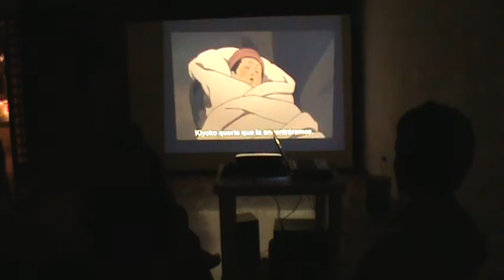14 Diciembre 2011 - Tokyo Goodfathers